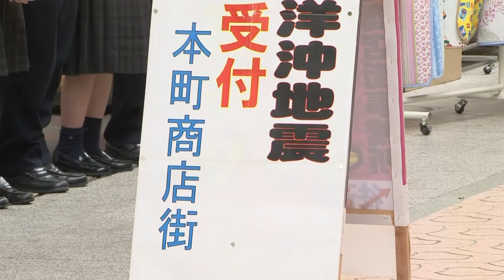飯塚 本町商店街 義援金募金活動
商店主や高校生が集まり震災への義援金の呼びかけを致しました。集まった義援金は、その日に飯塚市へ届けさせて頂きました。ありがとうごさいました。